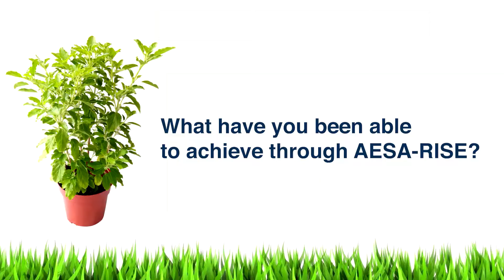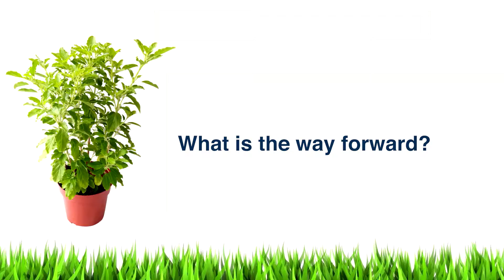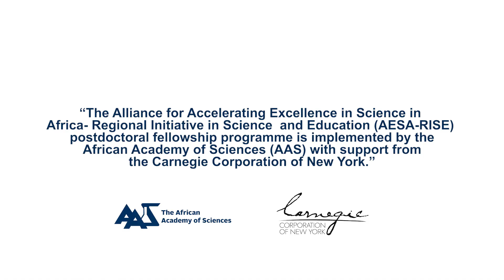Developing herbal remedies from traditional medicinal plants in Tanzania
Dr Faith Philemon Mabiki from Tanzania is a Chemist and an AESA-RISE Postdoctoral Fellow of the African Academy of Sciences (AAS). She is also a Senior Lecturer at Sokoine University of Agriculture in Tanzania. Her AESA-RISE project is focused on developing herbal remedies from traditional medicinal plants in Tanzania .